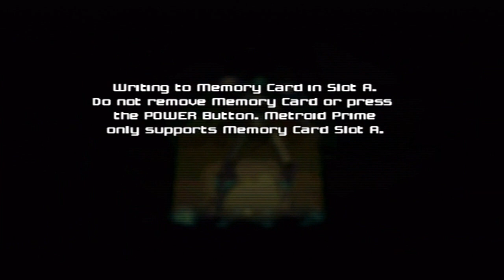Metroid Prime - Episode 24: Under The Sea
Strap on your Power Suit and curl into your Maru Mari (Morph Ball) as we join intergalactic bounty huntress Samus Aran on her latest mission to stop the Space Pirates from spreading an unknown mutagen known as Phazon upon Tallon IV in Metroid Prime for the Nintendo Gamecube.